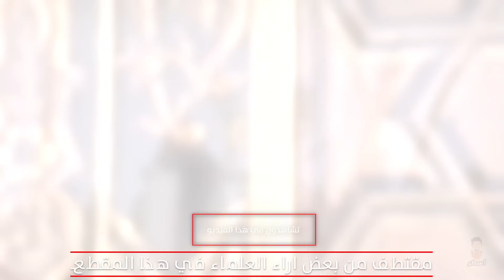يزيد بن معاوية .. قديس أم ابليس ؟ رأي العلماء فيه .. معركة كربلاء ووقعة الحرة وقتل الحسين والصحابة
فيديوهات مميزة

مبارزة عمرو بن العاص وعلي بن أبي طالب وخالد بن الوليد والقعقاع بن عمرو ومبارزات صفين الملحمية

أسوأ 5 سفاحين خونة في التاريخ الاسلامي |لا مكان للرحمة في قلوبهم هكذا قتلوا الأمويين .. طاغية الشيعة

معركة عين جالوت كأنك تراها | يوم سحق المسلمون جيش المغول والتتار بقيادة سيف الدين قطز والظاهر بيبرس